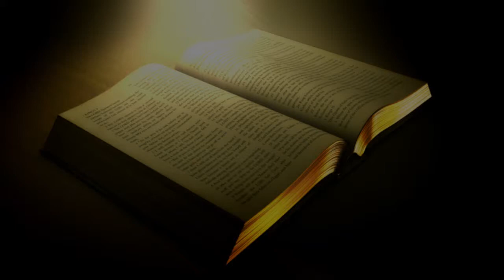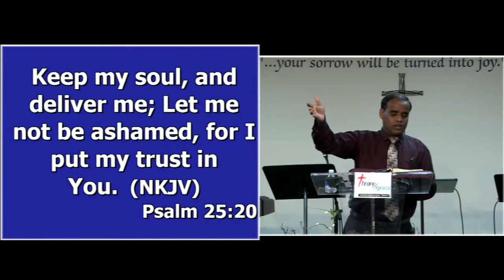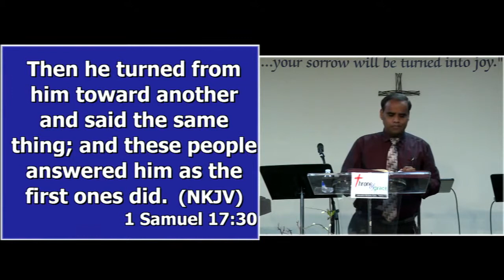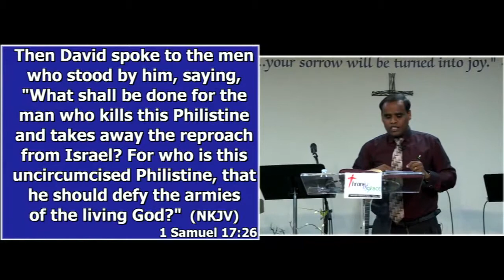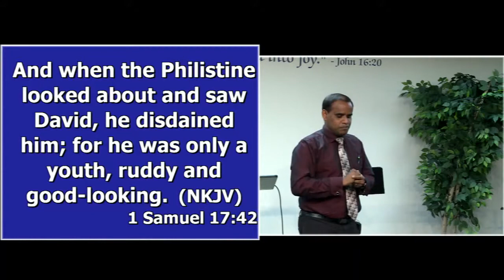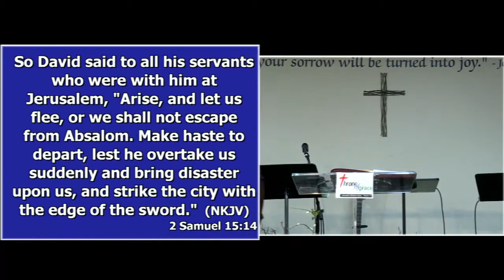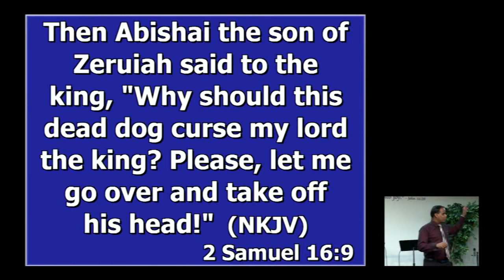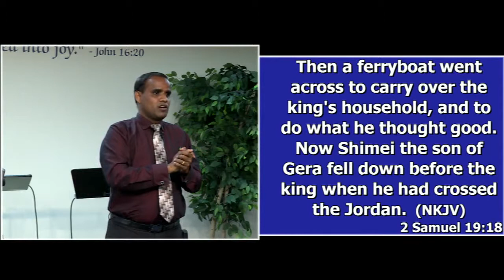Irvine-September 13 2015-Romans 10:11-Zephaniah 3:19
Irvine - September 13, 2015
Reference Verse: Romans 10:11, Zephaniah 3:19,